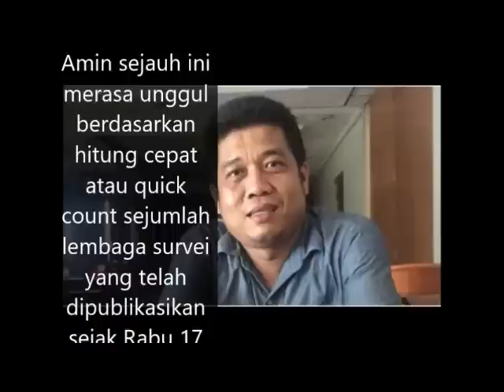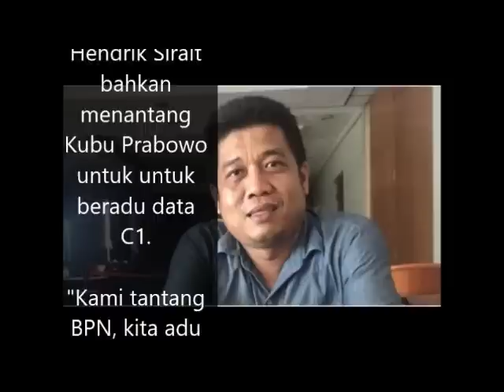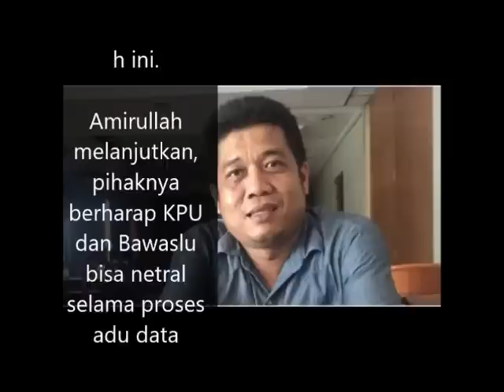Tak Gentar!! Korsa Siap Adu Data Dengan Relawan Jokowi..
Korsa Siap Adu Data Dengan Relawan Jokowi